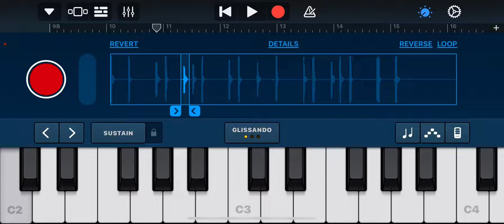Durwood clapper composer sounds